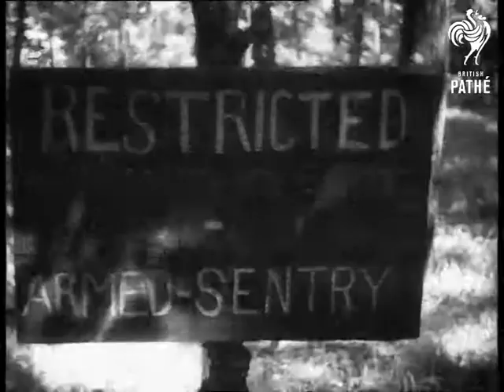Eisenhower On Picnic (1952)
Camp David, Maryland.

About 50 attend the mountain top meeting.

GV sign 'Camp David' pan to car in forest CU sign 'Restricted' LS Eisenhower seated with friend MS Secretary Wilson MS. Mitchell Labour Secretary and Harold Stassen US mutual security administrator chatting MS Eisenhower helping himself MS Photographers MS Mr & Mrs Eisenhower eating CU Mrs Eisenhower eating MS Eisenhower with two others MS wives eating MS the Eisenhower family

(F.G.)
 FILM ID:2484.15